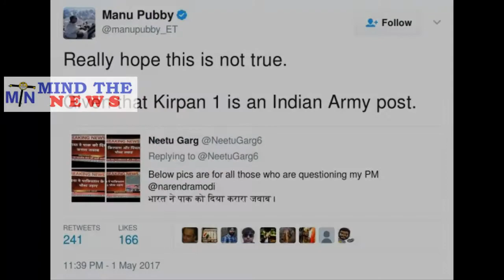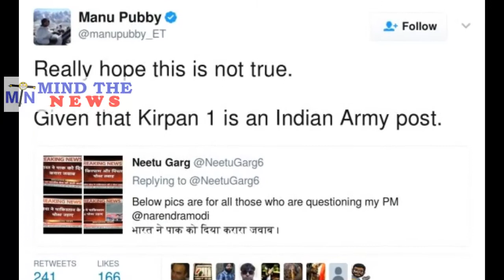Aaj Tak, Zee News, ABP News और India TV द्वारा Pakistan Posts को उड़ाने की Fake News का Viral Sach.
Viral Truth behind the news "सैनिकों का सिर काटने का तत्काल बदला लेते हुए भारतीय सेना ने किरपान और पिम्पल की पाकिस्तानी चौकियों को उड़ाया".
सेना के प्रवक्ता ने हिन्दुस्तान टाइम्स से पुष्टि की, ‘‘सोमवार रात को हमारी ओर से केजी सेक्टर में किसी भी प्रकार की बदले की कार्रवाई नहीं की गई। वे (टीवी चैनल) हमसे कुछ भी पूछे बगैर शोर मचा रहे हैं। हम जवाबी कार्रवाई करेंगे और जब हम करेंगे तो आधिकारिक बयान देंगे.